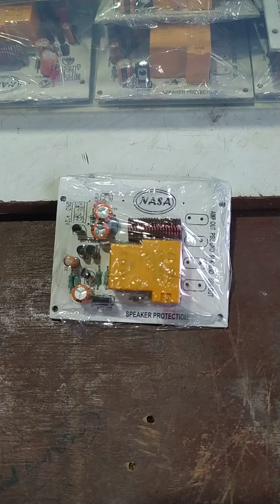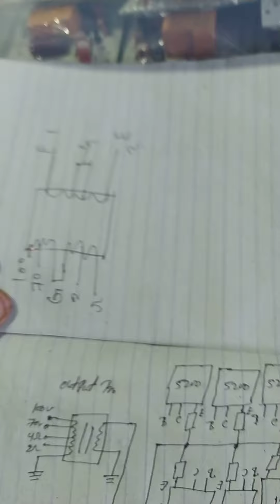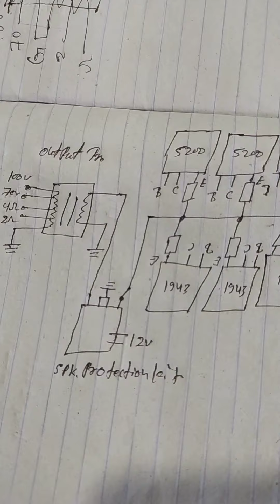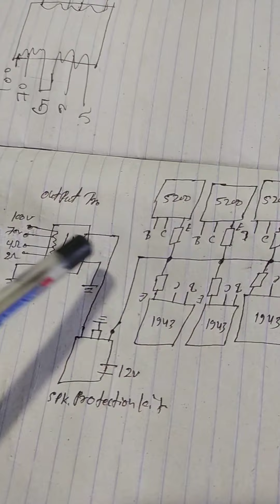SPEAKER PROTECTION BOARD LAGANA KYON JARURI HAI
WhatsApp Nambar - 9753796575 Amazon Bay Link -

Stereo PreAmp Whit Echo Mic

Bass Treble  Whit Echo Mic Amplifier

BT Board

Pre-Amp

600 Watt Mono Amplifier Board

 Full Connection And Details

600 Watt Mono Board

600 Watt Bord

1000 Watt Mono Amplifier Board

1. 1000 Watt Amplifier Board

2. 1000 Watt Mono Board

3. 1000 Watt Board

4. 1000 Watt Mono Amplifier Bord

5. 1000 Watt Bord

6. Amplifier Board

7. Power Amplifier

8. 500 Watt Mono Board

9. 500 Watt Board

10. 500 Watt Mono Amplifier Bord

11. 500 Watt Bord, Amplifier Board

12. Power Amplifier

13. 600 Watt Mono Board

14. 600 Watt Board

15. 600 Watt Mono Amplifier Bord

16. 600 Watt Bord, Amplifier Board

17. Power Amplifier, 200 Watt Mono Board

18. 200 Watt Board

19. 200 Watt Mono Amplifier Bord

20. 200 Watt Bord

21. Amplifier Board

22. Power Amplifier

23. 800 Watt Mono Board

24. 800 Watt Board

25. 800 Watt Mono Amplifier Bord

26. 800 Watt Bord, Amplifier Board

27. Power Amplifier

150+150 watts 40volt 2n3055 transistor based audio amplifier circuit board testing

1000 Watt Amplifier Board

1000 Watt Mono Amplifier Board

Full Connection

1000w Amplifier Board

BT Board |

Pre-Amp

600 Watt Mono Amplifier Board |

600 Watt Mono Board |

 600 Watt Bord

600 Watt RMS Amplifier Board

600 Watt Mono Amplifier Board

600 Watt Amplifier Board

600w Board